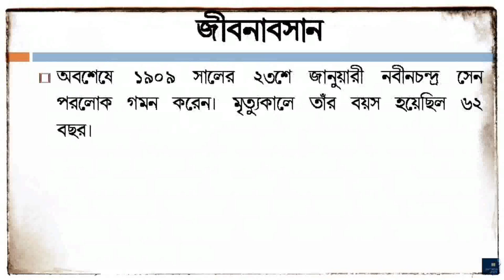কবি নবীনচন্দ্র সেনের জীবনী | Biography of Nabin Chandra Sen in Bengali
In this video you will know the biography of Nabin Chandra Sen (কবি নবীনচন্দ্র সেনের জীবনী) in bengali. His short 'Documentary Biography' will show you a clear picture of him.
Nabinchandra Sen (Bengali: নবীনচন্দ্র সেন; 10 February 1847 – 23 January 1909) was a Bengali poet and writer, often considered one of the greatest poets prior to the arrival of Rabindranath Tagore. He commented on the battle of Plassey and the arrival of British Rule in India as "A night of Eternal Gloom".
Nabinchandra was born in Noapara, Raozan Upazila in Chittagong on 10 February 1847 in a Baidya family. He studied at the Chittagong Collegiate School, clearing the school leaving Entrance examination in 1863, In 1865, he passed the FA exam from Presidency College, Calcutta. In 1868, he earned his BA from General Assembly's Institution (now Scottish Church College), and after teaching for a brief period at Hare School, he joined the colonial administrative services as a Deputy Magistrate. Sen retired in 1904, and died on 23 January 1909. He has been considered one of Bengal's greatest writers and poets.
The remaining part of his life has been described in this video and you will know who was Nabin Chandra Sen.